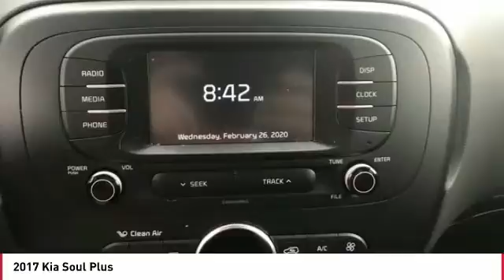2017 Kia Soul Monroe NC STK471744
2017 Kia Soul Plus

STOP AND READ THIS IMPORTANT CONSUMER INFO!!! Due to our EXTREME LOW PRICE POLICY, we have a large volume of customers responding daily to our online vehicles. Some cars only last a few days and SOME SELL WITHIN THE FIRST 24 HOURS!!! Don't delay call today! Do not waste time sending us emails where you might miss out on this low, low price opportunity. CALL US RIGHT AWAY instead for your best chance to take advantage of all the savings! Most priced BELOW KBB Fair Purchase Price!brbrCertified. Kia CERTIFIED Pre-Owned, **CARFAX CERTIFIED, **CLEAN 1-OWNER CARFAX, **SUPER CLEAN, LOCALLY OWNED, SERVICED AND TRADED, Alloy Wheels, All Books & Keys, Local Trade, Adult Driven, Bluetooth, Android Auto, Rear-Camera Display, Soul Plus, Designer's Package, Leather-Wrapped Steering Wheel & Gearshift Knob, Two-Tone Roof, Wheels: 18 Black Spoke Alloy. CARFAX One-Owner. Clean CARFAX.br2017 Kia Priced below KBB Fair Purchase Price! Soul Plus Inferno Red w/Black Roof 25/30 City/Highway MPGbrAwards:br  * JD Power Initial Quality Study (IQS)   * JD Power Automotive Performance, Execution and Layout (APEAL) Study, Initial Quality Study (IQS)   * 2017 KBB.com 10 Coolest New Cars Under $18,000   * 2017 KBB.com 10 Most Awarded BrandsbrInventory changes daily, We deliver! Or come see us at 4712 W HIGHWAY 74 MONROE, NC, 28110. Located off Highway 74 *Call or see dealer for details. Valid only to internet customers who provide printed offer. Not valid in conjunction with any other offer. Price is subject to change without notice.